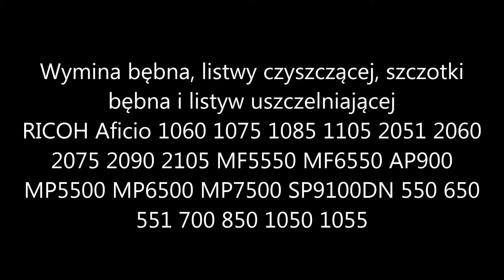Wymiana bębna listwy szczotki RICOH AF MP5500 MP6500 2051 2060 1105 2105 2090 1060 DRUM BLADE BRUSH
zaprasza na film: Jak wymienić BĘBEN LISTWĘ SZCZOTKĘ LISTWĘ USZCZELNIAJĄCĄ RICOH Aficio 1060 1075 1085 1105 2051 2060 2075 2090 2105 MF5550 MF6550 AP900 MP5500 MP6500 MP7500 SP9100DN 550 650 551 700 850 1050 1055 / Nashuatec D455 D555 D465 D570 5505 D470 D485 D4105 D8505 D10505 D6005 D7505 P7575 D9005 D10515 DSm651 DSm660 DSm675 DSm775 MP5500 MP6500 MP7500 SP9100DN / Rex Rotary 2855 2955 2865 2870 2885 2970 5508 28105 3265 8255E 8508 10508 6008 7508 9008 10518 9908 DSm651 DSm660 DSm675 MP5500 MP6500 MP7500 / Gestetner 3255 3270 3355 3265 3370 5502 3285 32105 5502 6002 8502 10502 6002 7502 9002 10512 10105 DSm660 DSm651 DSm675 MP6500 MP5500 MP7500 / Infotec 4105MF 4550MF 4551MF 4651MF 4700MF 4850MF IS2055 IS2060 IS2070 IS2090 IS2105 IS2152 IS2160 IS2255 IS2265 IS2275 IS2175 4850MF 4105MF 4850eMF 4105eMF IS2090 IS2105 / Lanier 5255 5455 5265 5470 LD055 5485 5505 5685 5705 LD055 LD060 LD075 LD090 LD105 LD151 LD160 LD170 LD175 LD090 LD0105 / IBM Infoprint 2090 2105ES 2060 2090ES 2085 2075ES 2060ES 2105. / ENTRANCE SEAL Ricoh Listwa uszczelniająca bęben RICOH A0963621 A096-3621 + Szczotka bębna cleaning brush AD04-2039 B2472330 B0652347 B065-2347 AD042032 AD042038 AD042023 B247-2330 B065-2347 B065-2347 AD04-2032 AD04-2038 AD04-2023 AD042023 + Listwa bębna Cleanig Blade Drum A1763582 AD041056 C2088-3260} A1763582 A176-3582 / Intrukcja procedure how to replace the drum strip brush in the copier Ricoh / Procedura Intrukcja come sostituire la spazzola cilindro delle strisce nella fotocopiatrice Ricoh / Procédure Intrukcja comment remplacer la brosse de la bande de tambour dans le copieur Ricoh / Процедура Intrukcja как заменить барабан полосы кисть в копира Ricoh / Intrukcja Verfahren , wie die Trommelstreifenbürstein den Kopierer Ricoh ersetzen

📽Camera: CANON EOS250D
🎬 Plan lighting:  Sachtler Reporter 200D
🎤 Microphone: Trust GXT 252 + Emita Plus Steraming
💻 Movie editing program: WonderShare Filmora